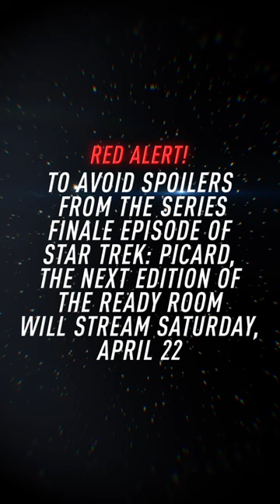Don't miss the StarTrekPicard series finale edition of TheReadyRoom Saturday, April 22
Stream all-new episodes of StarTrekPicard on Thursdays, exclusively in the U.S. on Paramount+.